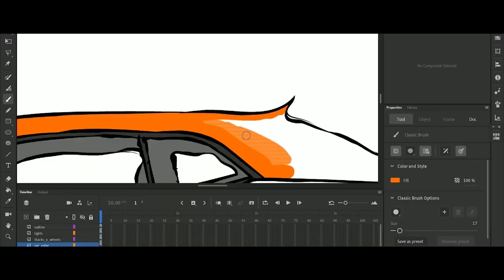Jsitez | 2020 Music Video Reel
Its been yet another great year doing exactly what i love. I had a long year. I learned a ton of new things, looking forward to seeing what the future holds for me and PlanettMelody. I want to thank everyone who has been rocking out since the gaming days, I will do whatever it takes in my power to keep y'all entertained. Ive been dropping packs this year, if y'all missed out on the packs they are still available, Safe year, Happy New Year

[◉"]Directed By Jsitez
Follow Jsitez

GEAR:
Sony A7iii
Lumix G7
Lumix s1 & s1H
NanLites
Zhiyun weebil
DJI Ronin-s